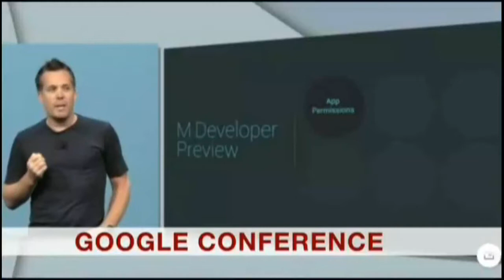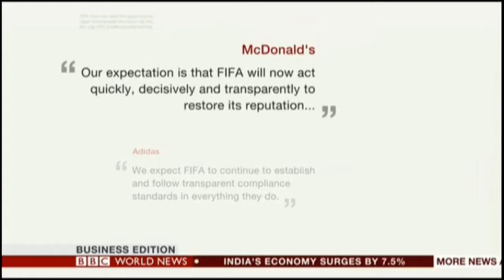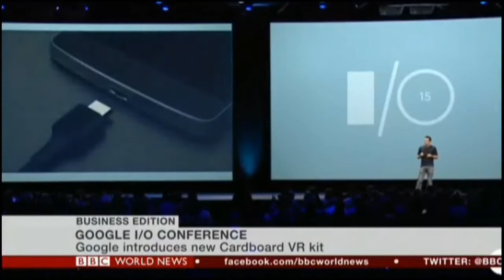Last ever Business edition on BBC World News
Jamie Robertson presents.